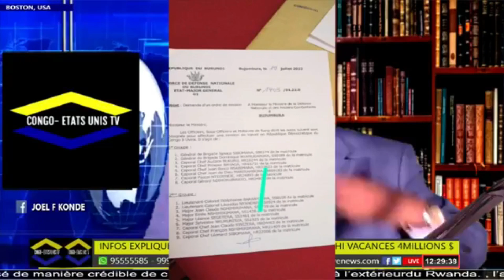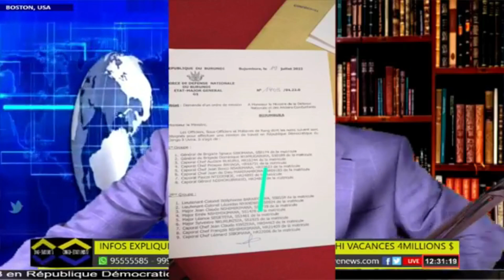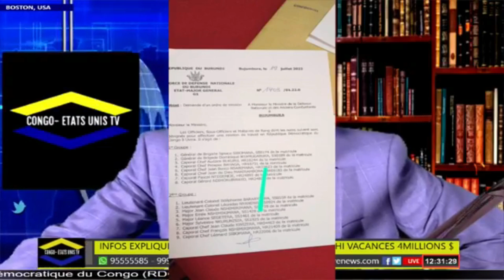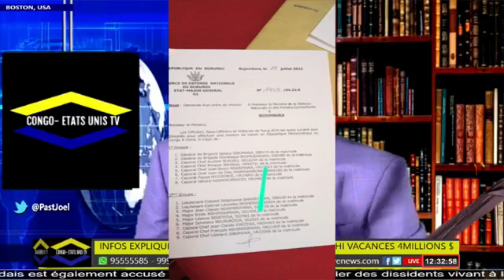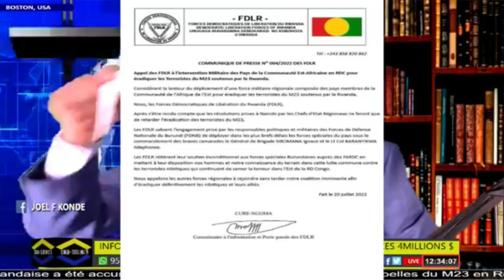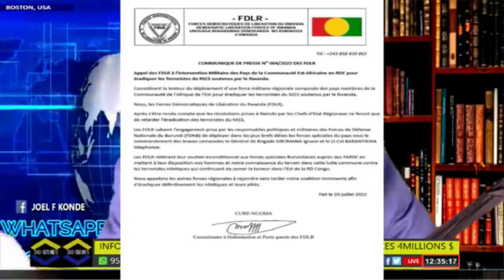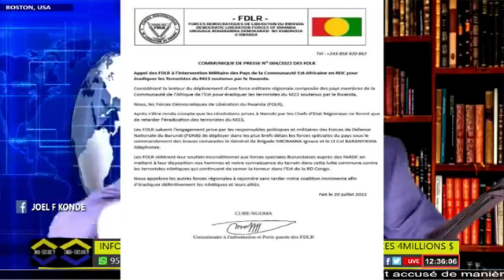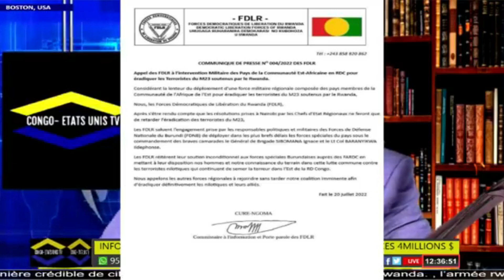RDC-RWANDA RENCONTRE POUR LA PAIX AVEC LE M23 FATSH-KAGAME